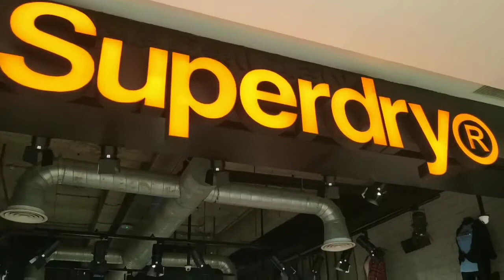রবিবার সন্ধ্যেবেলা কোথায় কোথায় গেলাম | Bengali Vlog | Daily Vlog |Kolkata | Quest Mall |Durga Puja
Guys please give like and subscribe to her channel 💕 and don't forget to like and subscribe my channel... Your comments are very valuable for me💞 ভিডিও টি ভালো লাগলে শেষ পর্যন্ত দেখবেন আর আমার channel টি subscribe করবেন।।।।।

Thank you for watching this video guys and please don't forget to like my channel and please press the bell 🔔button to watch my vedios regularly and give me your advice in inbox. So that I can improve my vlog 📩.